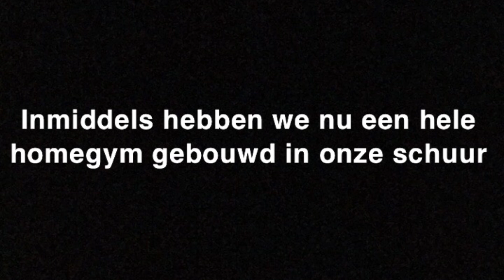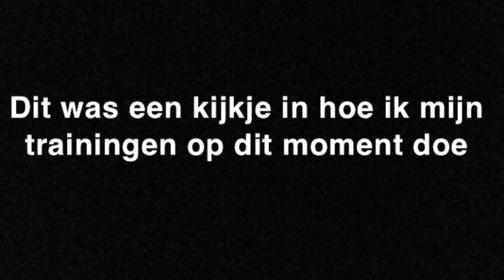Sportpromotor Jorinde Van Klinken laat zien hoe zij tijdens Corona traint!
Topsporters moeten blijven trainen, ook al is dat sinds de Corona uitbraak erg moeilijk, omdat ze tijdelijk niet over de spullen en trainingsruimte beschikken waar(mee) ze normaal trainen. Sportpromotor van Groningen en kogelstootster Jorinde van Klinken neemt jullie mee in hoe zij op dit moment traint!